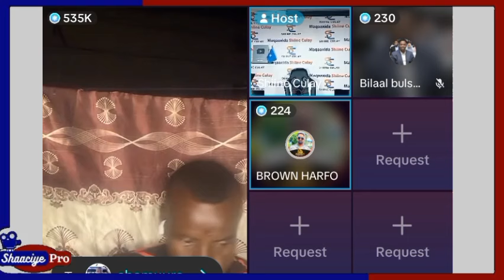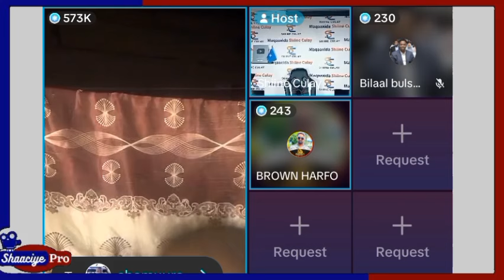shamuuri oo madahwene hasan sheekh oo guri vila godonsiiyey lacag badan loo aruriyey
Walaal Channelkaan Waxaad Kala Socon Doontaan Barnaamijyo idiin Cajab Geliya Lasocod WanaagsaSubscribe
Walaal Channelkaan Waxaad Kala Socon Doontaan Barnaamijyo idiin Cajab